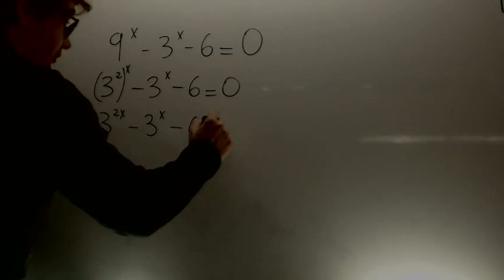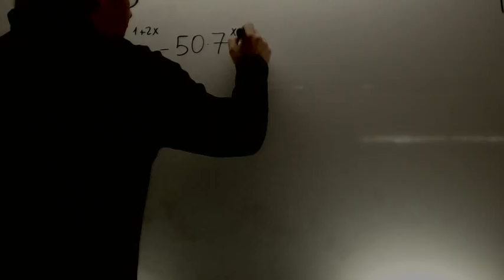Ecuaciones exponenciales 04 Matematicas 1º Bachillerato Academia Usero Estepona